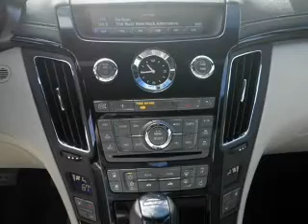2011 Cadillac CTS-V - Tampa FL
Year: 2011
Make: Cadillac
Model: CTS-V
Trim: Base
Engine: 6.2 liter 8 cylinder 16 valve
Transmission: 6-Speed Automatic
Color: White Diamond Tri-Coat
Mileage: 8475
Address:
7201 West Linebaugh Avenue